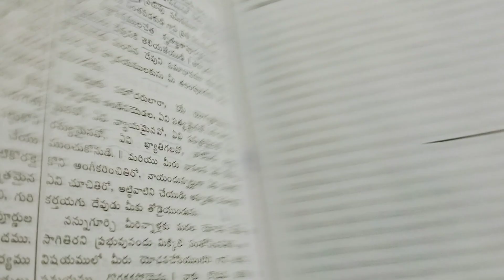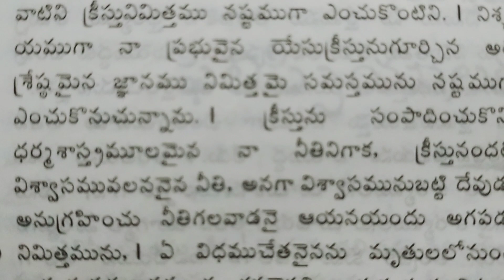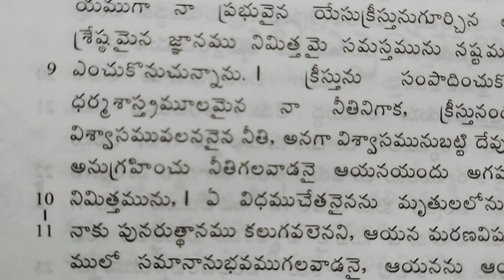క్రీస్తుని సంపాదించుకొని, 🙏 మెలుకువగా ఉండి ప్రార్థన చేయుడి 😭😭